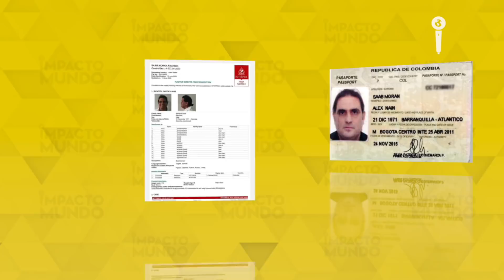Se enciende la GUERRA entre Álex Saab y Cabo Verde | Impacto Mundo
Cabo verde se niega a otorgarle la libertad al presunto testaferro de Nicolás Maduro y cuya extradición a Estados Unidos está pendiente. Los esfuerzos de la defensa de Aléx Saab, parecen ser cada vez más nulos. La guerra entre la justicia de Cabo verde y el magnate colombiano se enciende.

Periodista: Wendy Heredia
Editor: Andrea Buitrago
Graficador: Jeisonn Erazo

noticias caracol, noticias, el tiempo noticias, noticias caracol en vivo, noticias rcn, noticias de venezuela, ultimas noticias, noticias rcn en vivo, google noticias
noticias internacionales, ultimas noticias bogota
ultimas noticias colombia, citytv noticias, el colombiano noticias, noticias bogota
noticias caracol tv en vivo, noticias de colombia ultima hora, noticias de ultima hora, noticias de venezuela hoy
noticias deportivas
noticias economicas
noticias el tiempo hoy
teleantioquia noticias
ultimas noticias caracol
ultimas noticias de colombia
el tiempo ultimas noticias
google noticias colombia
noticias caracol actualizadas
noticias caracol de hoy
noticias de colombia hoy
noticias uno en vivo
noticias venezuela hoy
noticias bogota hoy
noticias el espectador hoy
noticias medellin
que es una noticia
caracol tv noticias
noticias caracol ultima edicion
noticias cartagena
noticias politicas
pulzo noticias
bbc noticias
eltiempo com noticias
noticias caracol hoy bogota
noticias de colombia y el mundo
noticias de venezuela en vivo
noticias economicas de colombia
noticias medellin hoy
noticias nacionales
red noticias
teleantioquia noticias en vivo
ultimas noticias de colombia y el mundo

Noticias de Venezuela, Noticias de Venezuela hoy, Noticias de última hora en Venezuela, principales noticias de Venezuela hoy, última noticias de Venezuela, Noticias de Venezuela en vivo,